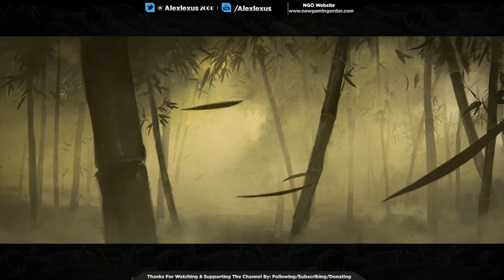Black Myth: Wukong session 4